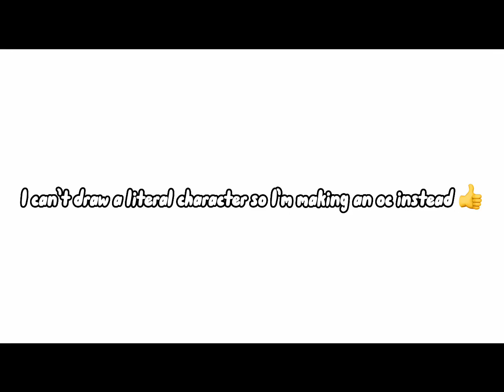Danganronpa oc challenge ✨ (art) // read desc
Found this audio on TikTok and decided why tf not

Characters used:
Fuyuhiko Kuzuruyu
Chisa Yukizome
Chiaki Nanami
Shizuku Hiromi
Kokichi Ouma
Angie Yonaga
Himiko Yumeno

Apps used:
Gacha club
CapCut
Safari

Inspo: quig405 on TikTok

Also if anyone’s thinking of making a fangame but is stuck on like a character, you can use Shizuku just credit me or you can also use izumi, a danganronpa oc I made like 4 weeks ago for @UmiIsntFluffy ‘s fangame 👍